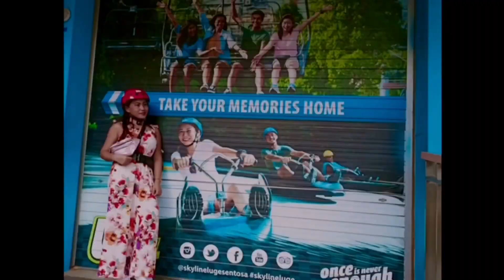SINGAPORE’S 57TH BIRTHDAY—NATIONAL DAY CELEBRATION NDP 2022#fireworks